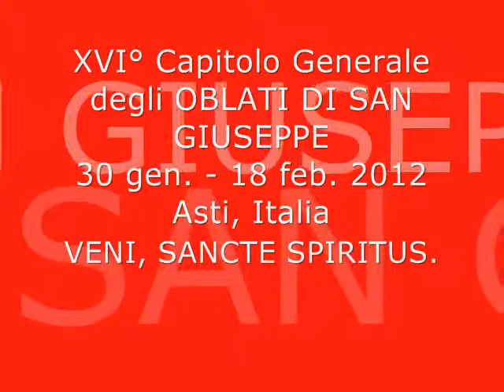Pictures of the Delegates for the 15 General Chapters of the OSJ (1921-2006)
2012 January 30 - February 18: XVIth General Chapter of the OBLATES OF SAINT JOSEPH in the Mother House, Asti, Italy